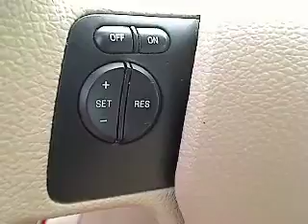2006 Ford Explorer - SUV San Antonio TX C20177A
2006 Ford Explorer XLS 4.0L - Stock#: C20177A

Gunn Chevrolet
12602 IH 35 North

CARFAX 1 owner and buyback guarantee!! Gassss saverrrr!!! 21 MPG Hwy.. Less than 61k Miles* Safety Features Include: ABS Traction control Passenger Airbag Stability control - With anti-roll control...Comes equipped with all the standard amenities for your driving pleasure: Power locks Power windows Auto Air conditioning Cruise control... Get GUNN's 3 month 3000 mile warranty with roadside assistance. and drive worry free.     Give us a Call today ask to speak with Fred Sanchez Daniel Evans Alfonso Tamez or Chris Walter Robert Ervin or Kelvin Menandez and schedule a demonstration drive before it's too late.